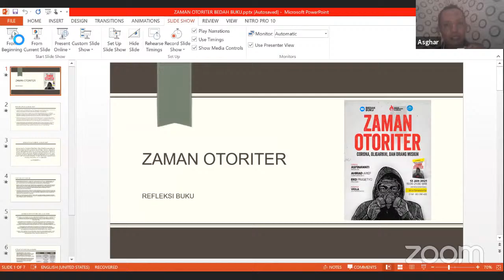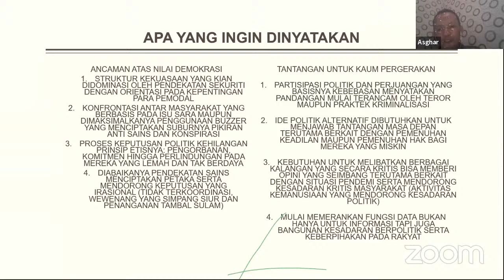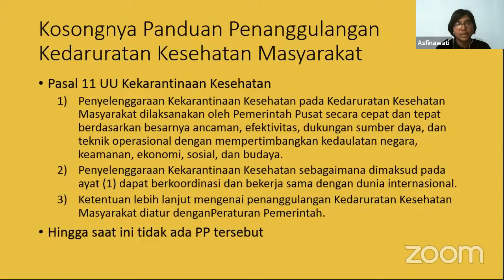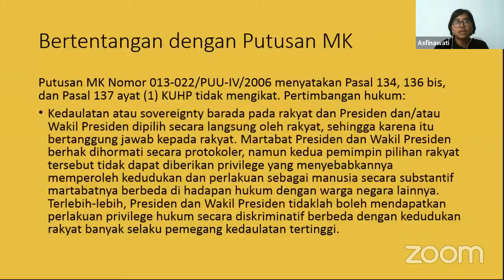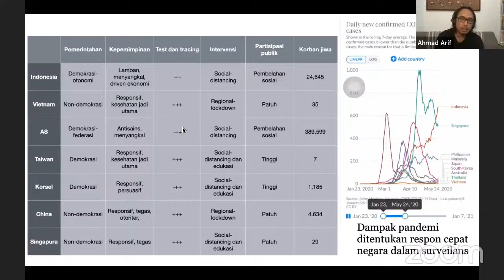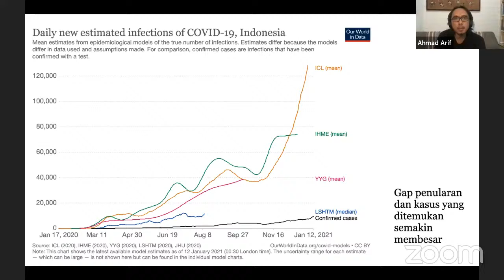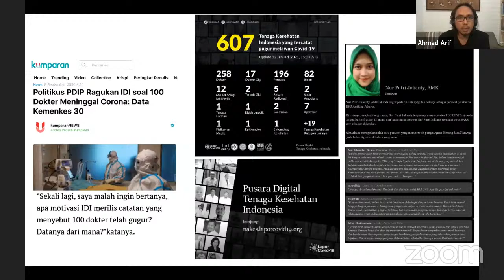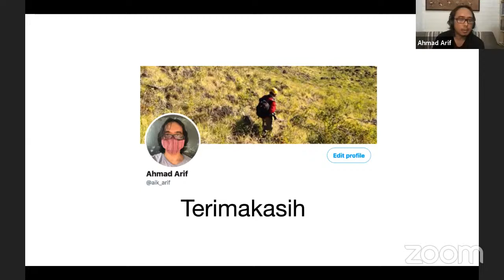WEBINAR BEDAH BUKU "ZAMAN OTORITER"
Bedah buku Zaman Otoriter tulisan Eko prasetyo. Kerjasama UMY press dan Social Movement Institute. 13 januari 2021 bersama Asfinawati (Direktur YLBHI), Ahmad Arif (Founder Lapor Covid-19), Eko Prasetyo (Penulis Buku)